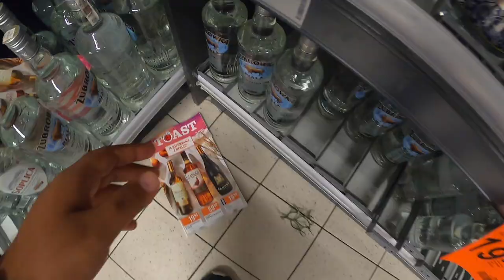THIS IS NIGHTLIFE IN WROCLAW POLAND 🇵🇱| CLUBBING IN POLAND| INDIANS IN POLAND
✅💡FOR PERSONAL ONE-ON-ONE CALL ✅💡FOR PERSONAL ONE-ON-ONE CALL Personal Session/ Talk to me THIS IS NIGHTLIFE IN WROCLAW POLAND 🇵🇱 | CLUBBING IN POLAND| INDIANS IN POLAND

Hey guys in this video I'm gonna show you the best nightlife video of Poland. I am with my friends from across the globe and we decided to go clubbing. It was not allowed to film in the club but I tried my best to caputure some clips. Hope you will enjoy this vlog.